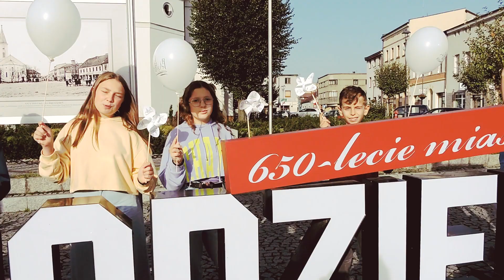Piosenka o Dobrodzieniu w wykonaniu uczniów szkoły w Turzy